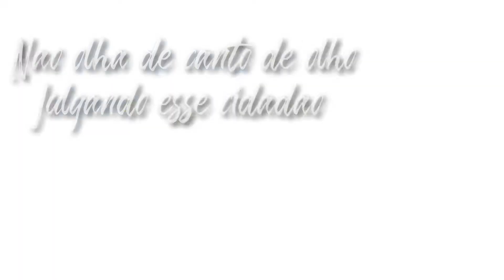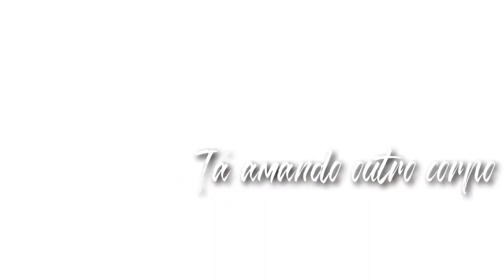Coração na cama (Hugo e Guilherme) cover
Moda boa da dupla Hugo e Guilherme na voz da cantora Maria Elisa Fernandes